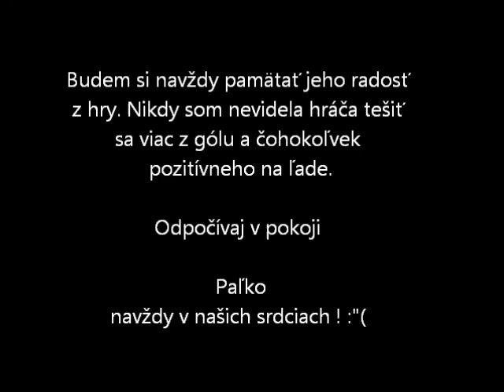Pavol demitra spomienka